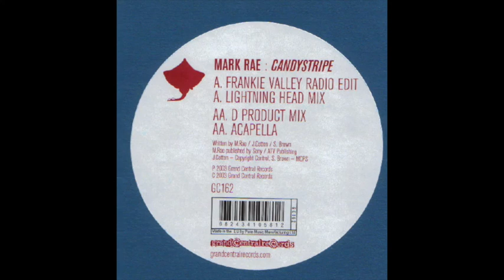Mark Rae - Candystripe (Lightning Head Mix)